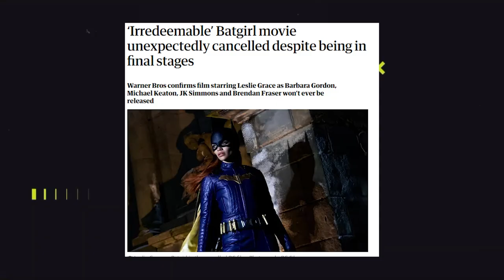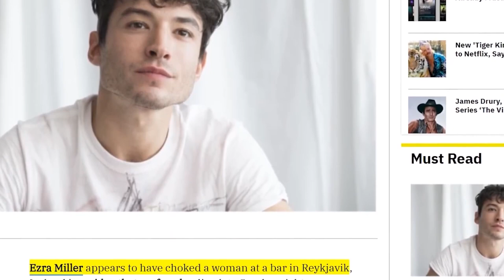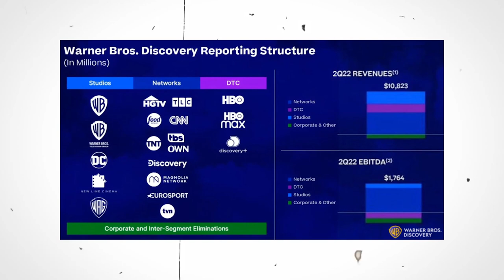Why DC Fandome is Cancelled😬😬? Explained!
1 LIKE = More Motivation!